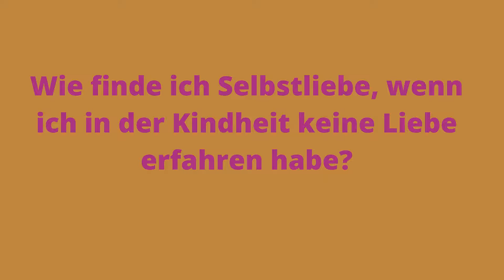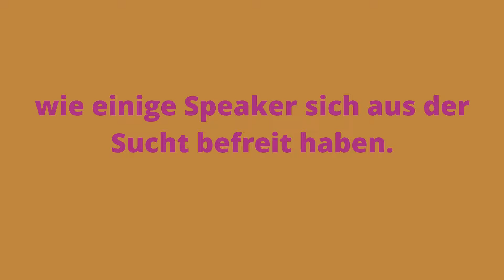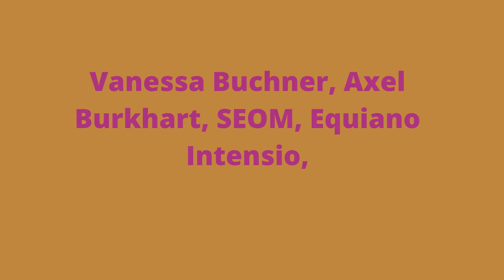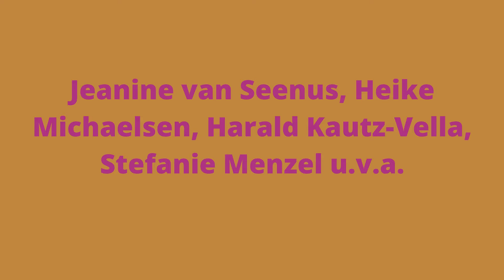Wie geht Selbstliebe Online Kongress - Wie funktioniert Selbstliebe - Selbstliebe Kongress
Wie geht Selbstliebe? Online-Kongress

Gemeinsam mit 49 Speakern geht Elena folgenden Fragen auf den Grund:

Wie kann ich mich selbst annehmen?

Wie komme ich als Süchtiger zurück ins Leben und in die Selbstliebe?

Wie finde ich Selbstliebe, wenn ich in der Kindheit keine Liebe erfahren habe?

Wie gehe ich mit traumatischen Erfahrungen um?

Wie komme ich vom Schmerz in die Liebe?

Wie lasse ich die Kontrolle los?

Wie komme ich in ein echtes Fühlen?

Du bist hier genau richtig, wenn Du Tag für Tag immer mehr in die Selbstliebe kommen und mit Dir selbst glücklich werden willst!

Du erfährst:

-wie Du Dich aus Deiner Vergangenheit befreist.

-wie einige Speaker sich aus der Sucht befreit haben.

-wie Du an Deine Gefühle kommst und durch sie hindurchgehst.

-wie Du Dir selbst vergibst.

-wie Du Dein Schutzschild aufgibst.

-wie Du Dein verschlossenes Herz wieder öffnest. wie Du Dein Glück in Dir selbst findest.

-wie Du Wertschätzung für Dich selbst entwickelst.

Antworten auf diese tiefgehenden und lebensverändernden Fragen bekommst Du von

Veit Lindau, Thomas Young, Annette Kaiser,

Prof. Ruppert, Dr. Probst, Anne und Ananda Heintze,

Bruno Würtenberger, Frank Fiess, Steffen Lohrer,

Raho Bornhorst,  Anssi, Bahar Yilmaz und Jeffrey Kastenmüller,

Kurt Tepperwein, Gabriele Eckert, Dr. Manfred Mohr,

Christa Laib-Jasinski, Ilan Stephani, Stefan Hiene,

Vanessa Buchner, Axel Burkhart, SEOM, Equiano Intensio,

Florian Sauer, Sabrina Fox, Jessica Samuel, Margret Rasfeld,

Jeanine van Seenus, Heike Michaelsen, Harald Kautz-Vella, Stefanie Menzel u.v.a.